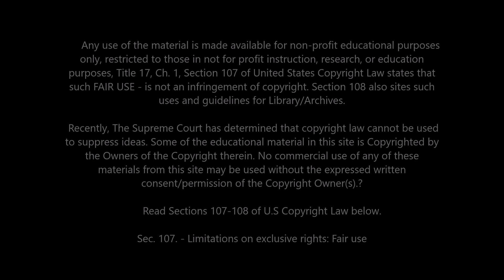Are You Really A Christian Herbert W Armstrong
For sermons, sermonettes, radio broadcast, videos, books, booklets, magazines and much more please visit the